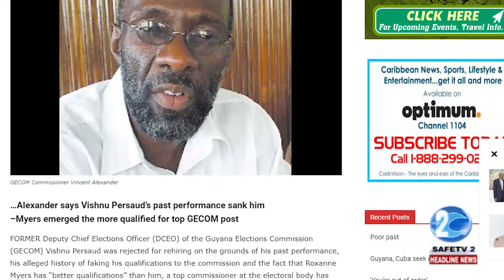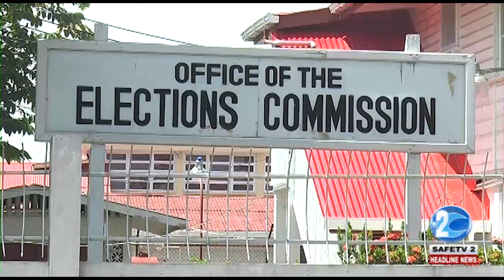VINCENT: PERSAUD NOT QUALIFIED FOR THE POSITION